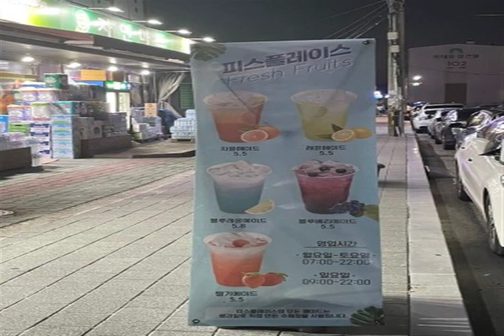HIBERNATE VOICES sweet Spirit WHAT A HORIZON strings for Piano Model the masters